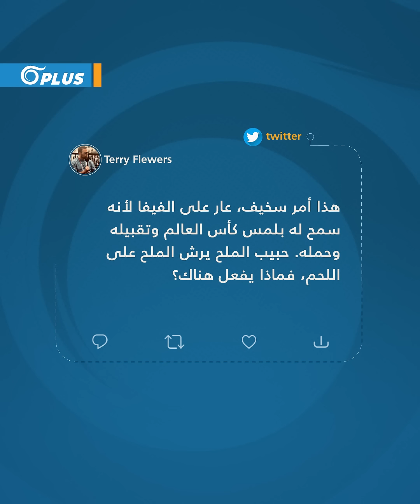بعد حمل وصفع كأس العالم.. الشيف التركي "حبيب الملح" يتسبّب بعاصفة انتقادات طالت "فيفا".